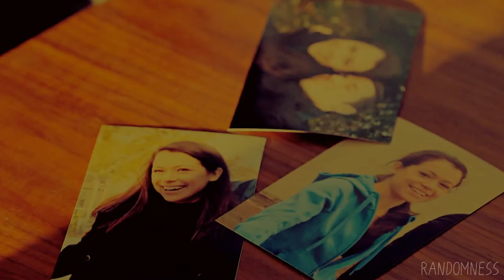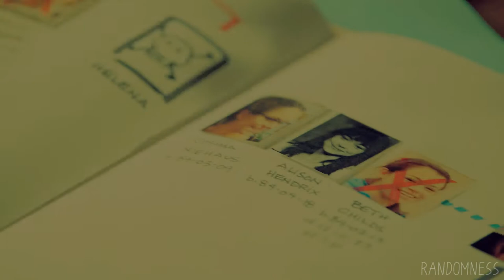Orphan Black | Halfway to the bottom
Please watch in 720 or 1080p.

"Halfway to the bottom...
Instantly forgotten."

Did I upload two videos in one day? Yes, yes I did. I may make an extended version of this later on, but for now this is what you get. Also, all the sadness for the dead clones.
Oh, and for those of you who don't watch Orphan Black, don't worry, I'm still working on vids for other shows!